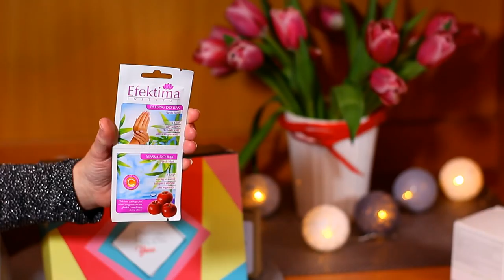ShinyBox *Winter Wonderland* i UROK STYCZEŃ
Kochani, w filmie wspomniałam, że te pudełka to edycje lutowe, mój błąd :) To edycje STYCZNIOWE :)

- koszt jednego pudełka przy subskrypcji  49zł
- koszt 3 pudełek płatnych jednorazowo to łącznie 139zł

Adres do koresp.YouTubowej.

DOROTA MALINOWSKA
Skrytka pocztowa nr. 11
ul. Gościnna 2
03-295 Warszawa.